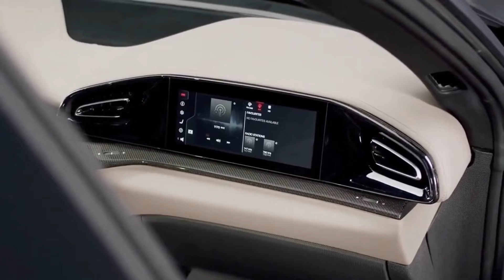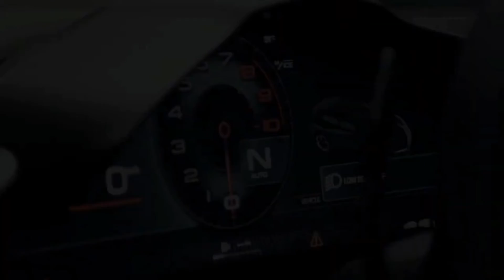New Ferrari Purosangue 2023 - The Best Super SUV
Ferrari Purosangue 2023 - The Best Super SUV